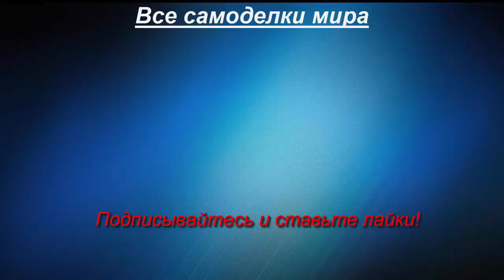Самодельный тракторок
Самодельный тракторок с двигателем от мотоколяски.
К трактору прилагаются бороны, прицеп, плуг, распашник.